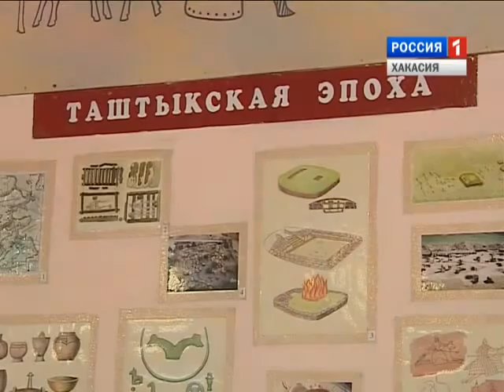Кто мы такие?